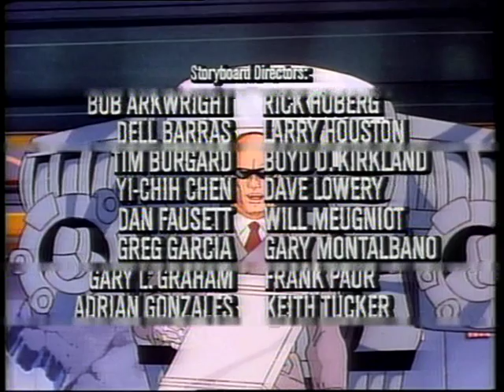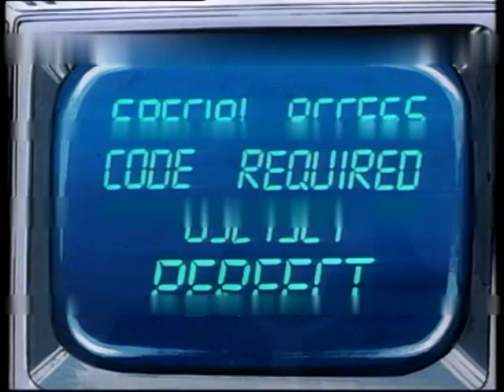Robocop VTS 02 1